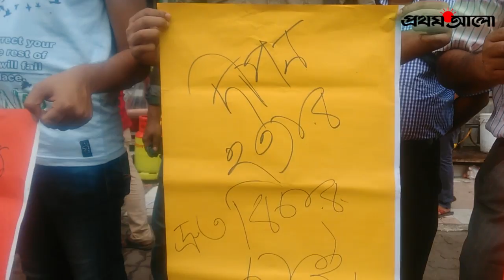দীপন হত্যার ১ বছর